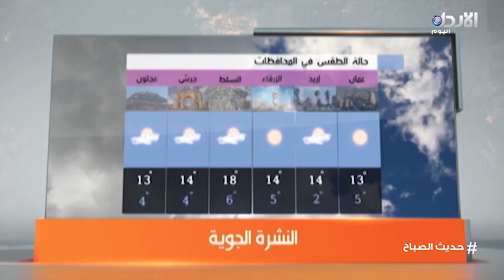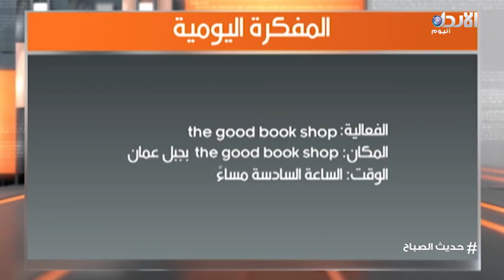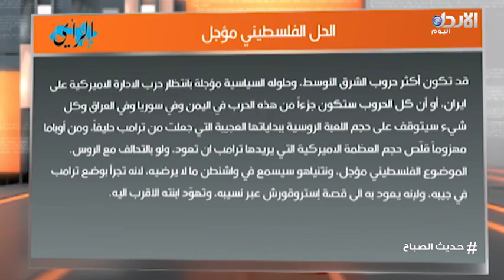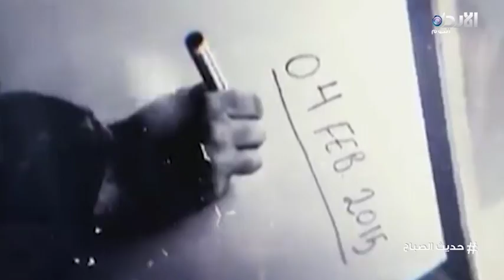برنامج حديث الصباح (5\2\2017)